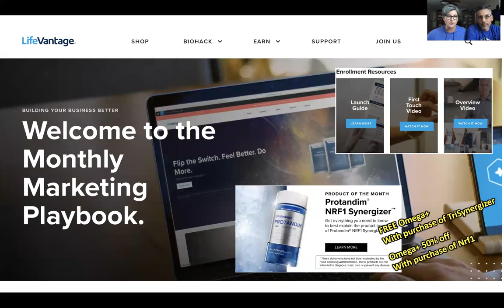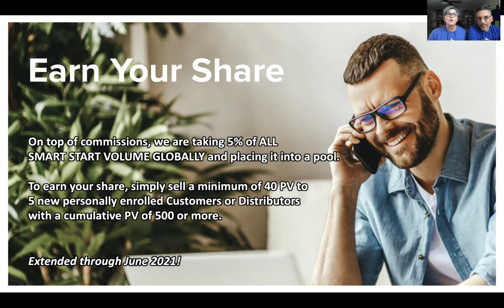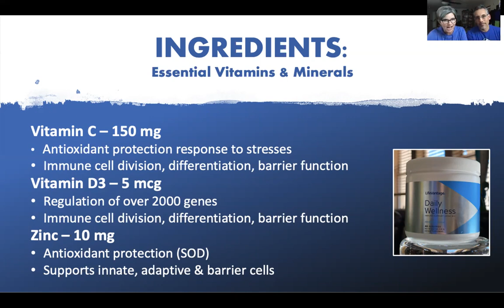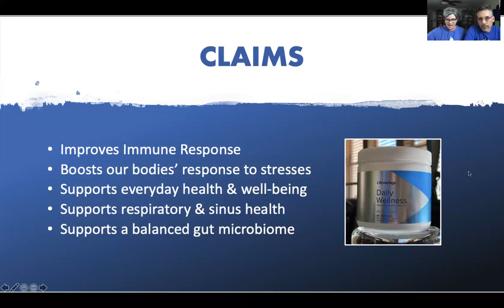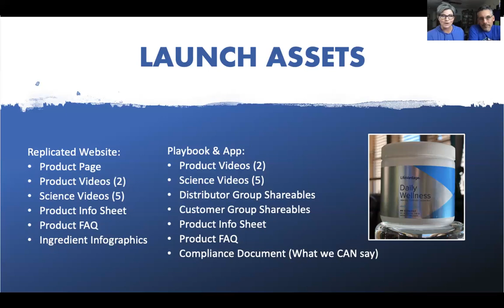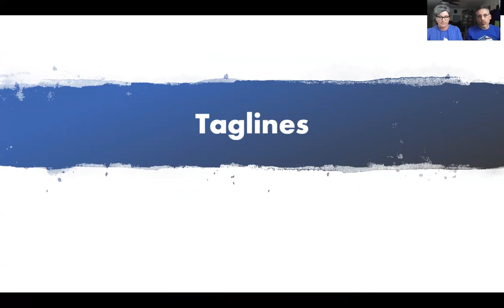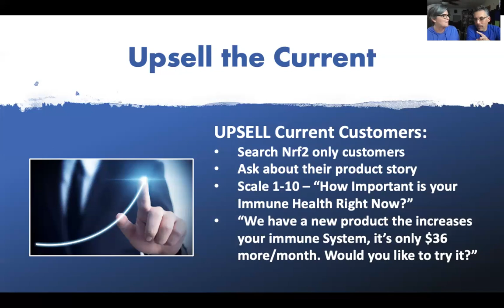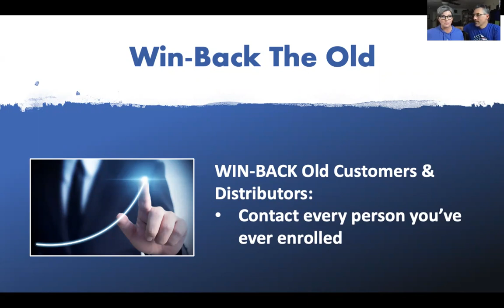TFRMotivationMonday Call 02/08/21 - Daily Wellness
Starting your week with motivation is a must for success in your LifeVantage Business. Join us every Monday night for our TFRMotivationMonday Team Call where you will hear LifeVantage & Team announcements and nuggets to help you grow your business.

This week, we are going to let the cat out of the bag and tell you about our upcoming NEW PRODUCT, called, "Daily Wellness!" We are also going to give you some ideas on how to build your business with it!